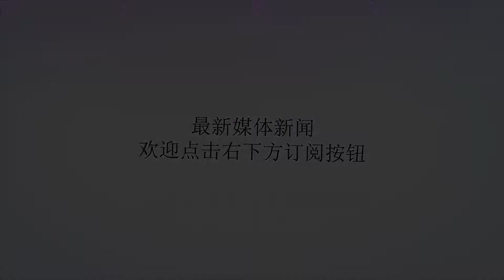南孚无线充打脸苹果，这给已经开始走下坡的苹果敲响警钟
谢谢！今年的苹果发布会上，很多人对于苹果的创新力已经打了一个大大的问号了，新版手机和旧版手机没有多大的改变，只是更新了系统换了芯片而已，而且人们最关注的的还有一个产品，在这次的发布会中也没有亮相，它就是Airpower，很多人都对苹果的无线充技术充满了兴趣，但是它没有出现。虽然Airpower这次没有出现，但是有一家厂家站了出来，狠狠的用新产品打在苹果的脸上，这家厂商就是南孚，南孚的无线充是iphone专属的无线充，也是目前市面上充电最快的，相比于前一代南孚无线充提高了50%的充电效率，甚至超过了苹果的无线充电器。在这次的发布中，南孚升级了电芯，不但支持了苹果的充电，对于市面上安卓的充电也一并兼容了，相当于市面上主流手机都可以在这个快充下充电。这让不少安卓用户也十分满意。而且南孚这次还拿出了四个黑科技，其中采用涓流充电的方式有效的保护了手机的电池，而且增加了124个散热孔，让手机在充电时不会发热影响到手机内部结构，还有硅胶防滑技术，有效避免了手机在充电板上滑走的事发生，最有用的一点就是智能断电系统，在手机不在充电或者有异物放置在充电板上时会自动断电，有效防止火灾的发生。南孚不但在最早支持了苹果快充，也做到了安全上的极致，在苹果的Airpower迟迟不上市的情况下，这款来自南孚的国产充电板在各个方面狠狠抽打苹果的脸，毕竟苹果只是个做手机的，但是南孚是专业做充电器的，孰优孰劣大家一看就懂，而且在价格上也很低廉，只需要79元，这种价格在苹果产品中是不可能出现的。